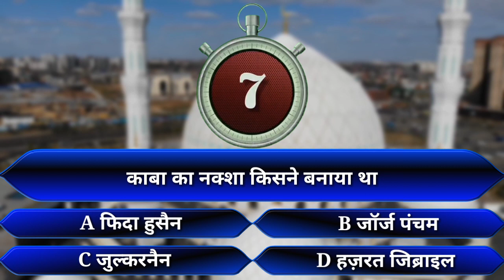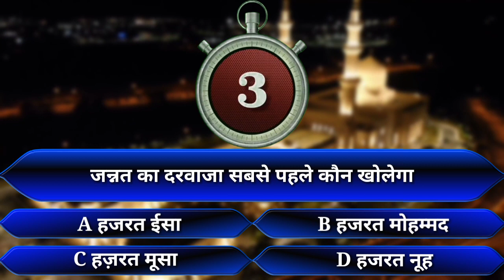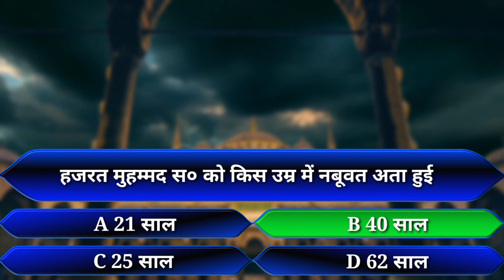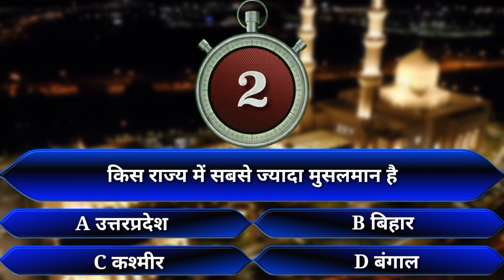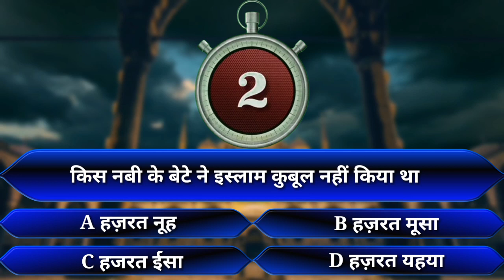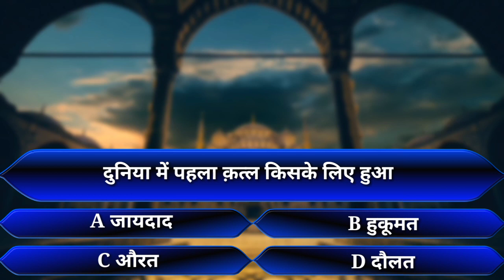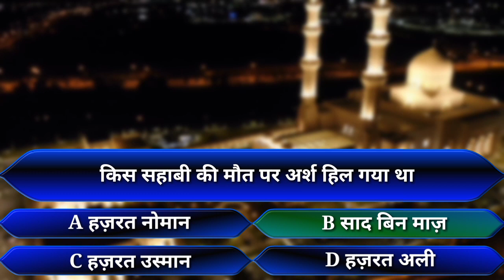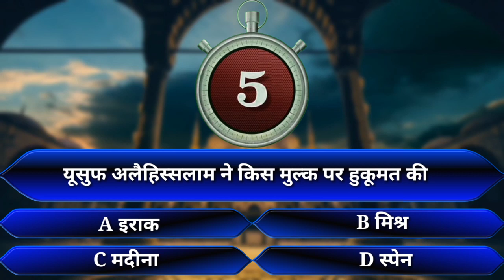Kaun Banega Jannati Episode 4 | KBC | Islamic quiz show By Muhammadi Gyaan | कौन बनेगा जन्नती